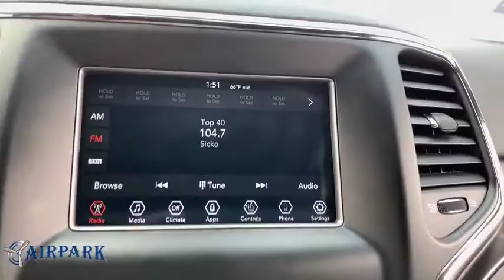2018 Jeep Grand Cherokee Phoenix, Scottsdale, Tempe, Peoria, Mesa, AZ P10949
Granite Crystal Metallic Clearcoat Used 2018 Jeep Grand Cherokee available in Phoenix, Arizona at Airpark Chrysler Dodge Jeep. Servicing the Scottsdale, Tempe, Peoria, Mesa, AZ area.
2018 Jeep Grand Cherokee Limited - Stock#: P10949 - VIN#: 1C4RJFBG4JC373320

Airpark CDJ
7801 E Frank Lloyd Wright Blvd

4WD. Clean CARFAX. 4D Sport Utility Limited 4WD 3.6L V6 24V VVT Automatic Odometer is 3666 miles below market average!Thank you for your interest. If you need any additonal information, such as more photographs, a free copy of the CarFax, or additional history on the vehicle, do not hesitate to contact us at , visit our or stop by our wonderful showroom conveniently located off Frank Lloyd Wright Blvd and near the 101 HWY. We look forward to helping you!
ENGINE: 3.6L V6 24V VVT UPG I W/ESS  (STD),TRANSMISSION: 8-SPEED AUTOMATIC (850RE)  (STD),NORMAL DUTY SUSPENSION  (STD),MANUFACTURER'S STATEMENT OF ORIGIN,3.45 REAR AXLE RATIO  (STD),GVWR: 6 500 LBS  (STD),TIRES: P265/60R18 BSW AS LRR  (STD),QUICK ORDER PACKAGE 2BH  -inc: Engine: 3.6L V6 24V VVT UPG I w/ESS  Transmission: 8-Speed Automatic (850RE),FRONT LICENSE PLATE BRACKET,WHEELS: 18 X 8.0 TECH GRAY ALUMINUM  (STD),GRANITE CRYSTAL METALLIC CLEARCOAT,BLACK  LEATHER TRIMMED BUCKET SEATS,Four Wheel Drive,Power Steering,ABS,4-Wheel Disc Brakes,Brake Assist,Aluminum Wheels,Tires - Front All-Season,Tires - Rear All-Season,Temporary Spare Tire,Heated Mirrors,Power Mirror(s),Integrated Turn Signal Mirrors,Rear Defrost,Privacy Glass,Intermittent Wipers,Variable Speed Intermittent Wipers,Rear Spoiler,Remote Trunk Release,Power Liftgate,Power Door Locks,Daytime Running Lights,Automatic Headlights,Fog Lamps,AM/FM Stereo,Satellite Radio,MP3 Player,Bluetooth Connection,Auxiliary Audio Input,Steering Wheel Audio Controls,Power Driver Seat,Power Passenger Seat,Mirror Memory,Driver Adjustable Lumbar,Seat Memory,Passenger Adjustable Lumbar,Pass-Through Rear Seat,Heated Rear Seat(s),Rear Bench Seat,Adjustable Steering Wheel,Trip Computer,Power Windows,Leather Steering Wheel,Heated Steering Wheel,Keyless Entry,Keyless Start,Universal Garage Door Opener,Cruise Control,Climate Control,Multi-Zone A/C,Woodgrain Interior Trim,Leather Seats,Bucket Seats,Auto-Dimming Rearview Mirror,Driver Vanity Mirror,Passenger Vanity Mirror,Driver Illuminated Vanity Mirror,Passenger Illuminated Visor Mirror,Floor Mats,Remote Engine Start,Smart Device Integration,Heated Front Seat(s),Security System,Engine Immobilizer,Traction Control,Stability Control,Front Side Air Bag,Rear Parking Aid,Tire Pressure Monitor,Driver Air Bag,Passenger Air Bag,Front Head Air Bag,Rear Head Air Bag,Passenger Air Bag Sensor,Knee Air Bag,Child Safety Locks,Back-Up Camera